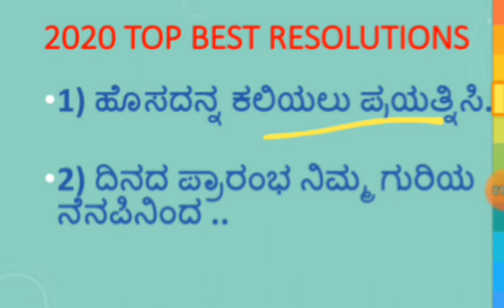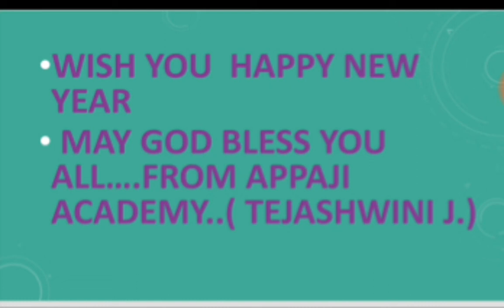ಹೊಸ ವರ್ಷದ ಹೊಸ ಸಂಕಲ್ಪ... ಭರವಸೆಯ ಬೆಳಕು...top best resolutions for 2020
HI AM tejashwini
INDIAN CONSTITUTION ,,
GENERAL KNOWLDEGE
GEOGRAPHY.
INTERESTING FACTS
SO